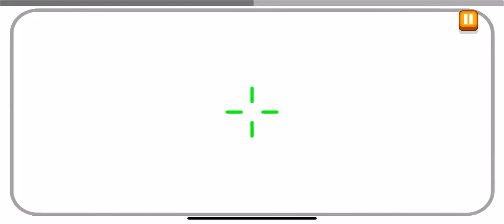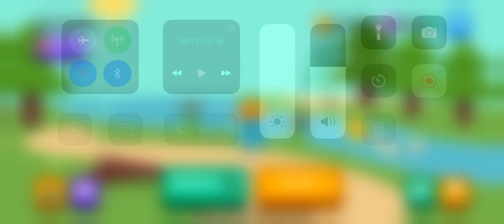Dumb Ways To Die 4